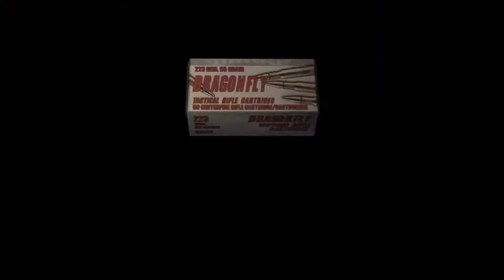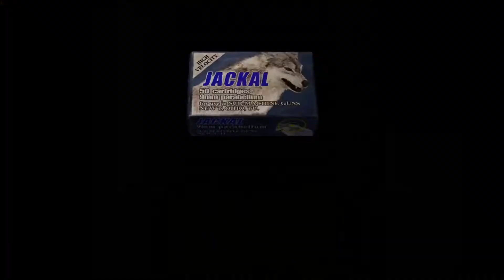Resident Evil 4 - Новые враги #5